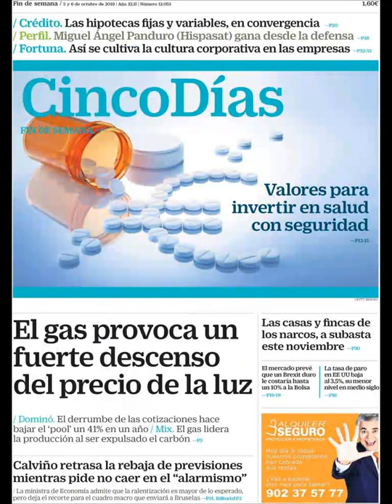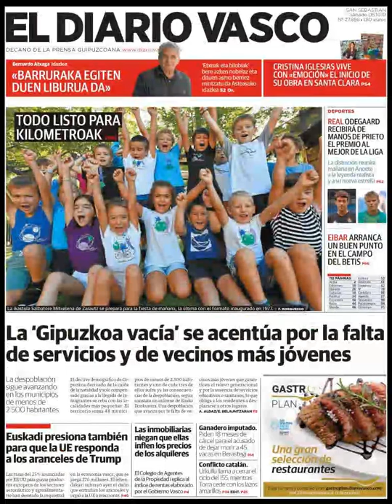Noticias Sábado 5 Octubre 2019 Principales Titulares Portada Diarios Periódicos España Spain